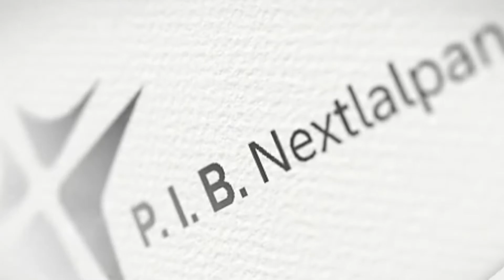Genesis 13, 14 y 15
Estudio con el Doctor Garrett.